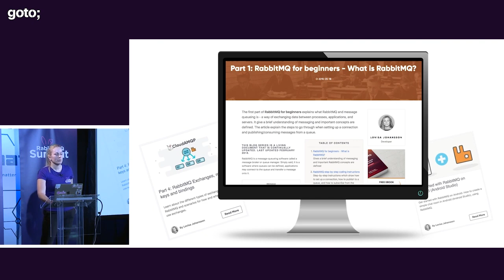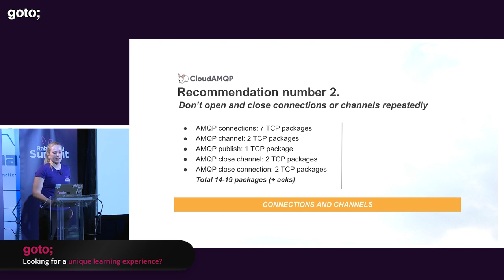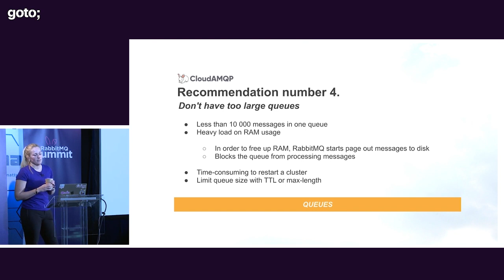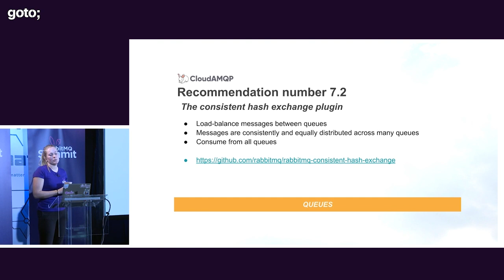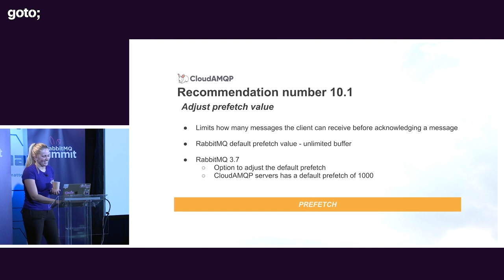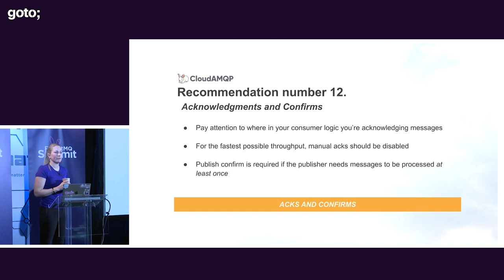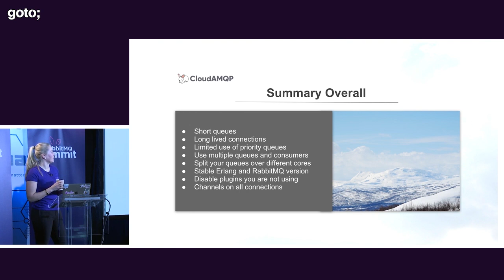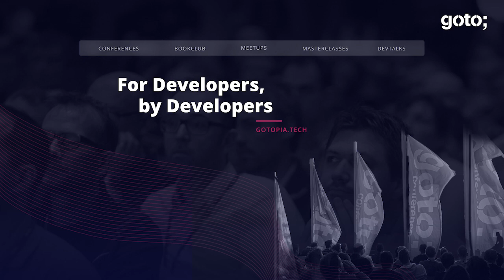Learnings from Running 1000s of Production RabbitMQ Clusters • Lovisa Johansson • RabbitMQ Summit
We’ve teamed up with RabbitMQ Summit to release a few of our favorite talks from their past conferences. This presentation was recorded at RabbitMQ Summit 2018.

RabbitMQ Summit is a dedicated dev conference gathering the key figures and contributing coders who shape the open source project and radically improve the way we look at using the software, including senior engineers from VMware, 84codes, Bloomberg and GitHub. As always, the event is the only dedicated conference designed to connect thought leaders from the thousands of companies who rely on RabbitMQ.

Lovisa Johansson - Marketing Manager at 84codes AB

What We've Learned from Running Thousands of Production RabbitMQ Clusters

ABSTRACT
Since 2012 CloudAMQP has been running dedicated and shared RabbitMQ clusters for customers around the world, in seven different clouds. In this talk Lovisa will address the most common misconception, misconfigurations and anti-patterns in RabbitMQ usage, and how they can be avoided. Lovisa will talk about how you can increase RabbitMQ reliability and performance and she will also mention common RabbitMQ use cases among CloudAMQP’s customers.

TIMECODES
00:00 Intro
04:16 1st Recommendation
04:53 2nd Recommendation
06:37 3rd Recommendation
08:05 4th Recommendation
10:01 5th Recommendation
11:09 6th Recommendation
11:35 7th Recommendation
13:43 8th Recommendation
15:16 9th Recommendation
16:01 10th Recommendation
19:25 11th Recommendation
20:10 12th Recommendation
21:23 13th Recommendation
24:05 14th Recommendation
24:37 15th Recommendation
25:03 16th Recommendation
25:40 Summary
27:08 Diagnostics tool
29:25 Outro

RECOMMENDED BOOKS
Chris Richardson • Microservices Patterns •
Adam Bellemare • Building Event-Driven Microservices •